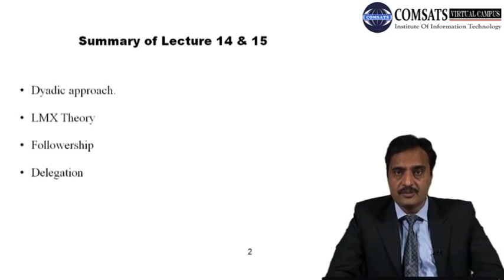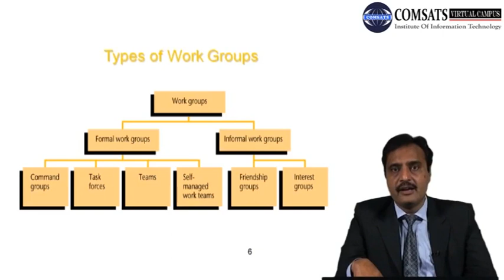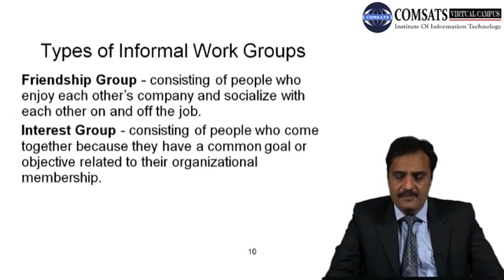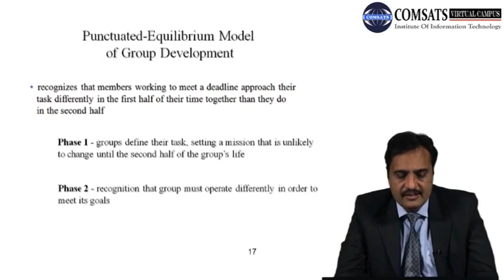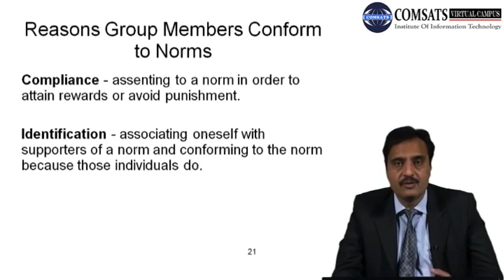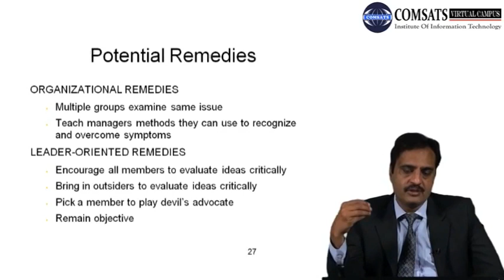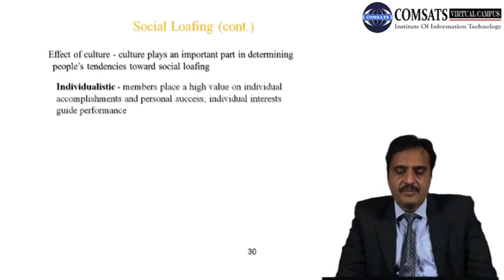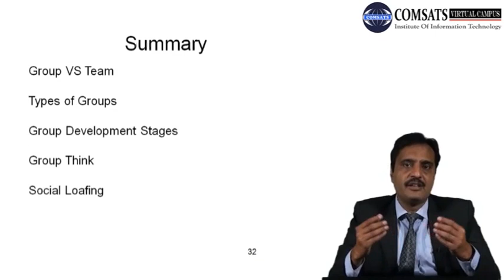Follower influencing characteristics. MGT464 LECTURE in Hindi Urdu 16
Characteristics of effective followers,
Follower influencing characteristics include all of the following EXCEPT,
Characteristics of a bad follower,
Role of followers in leadership,
Characteristics of followership,
How do followers influence leaders,
Advantages and disadvantages of followership,